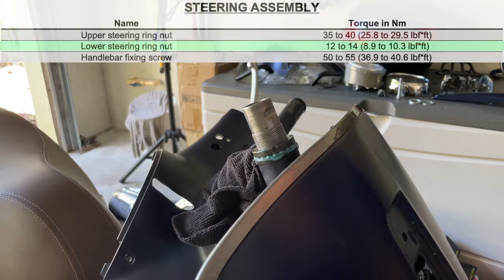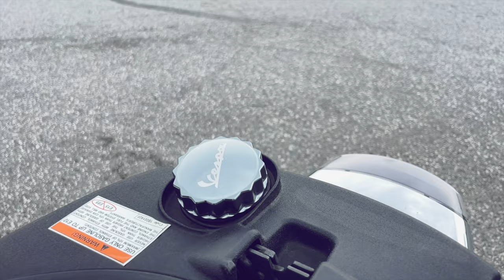NEW! Custom Project - 2019 Vespa Primavera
On todays video! we are going to start transforming this amazing Vespa Primavera!

We are going to cover a bunch of part and accessories installations in this video! From the Fender to Exhaust and a bunch of CNC and Carbon Fiber covers... This bike is going to be a full transformation!

⏱️TIMESTAMPS⏱️

INTRO 0:10

All the parts 0:16
Washing the Vespa 1:20
Carbon Fiber Fender 2:02
VRX Dual Exhaust 8:12
Exhaust Wrap 10:35
Carbon Fiber CVT Cover 15:45
Rear Shock "Riser" 16:36
LED Tail Light 19:10
CNC Foot Rest 20:46
Helmet Compartment Organizer 22:28
CNC Caps & Cover 22:59

Thank You! Peace!✌️ 24:49

END 25:08

New to The Scooter Bud? If so, here's what you need to know - I like to Restore & Customize Scooters a LOT, so I use this channel to explore, learn and show you everything in detailed to help you create the most unique scooter!

🔎 Need help? 👾 We now have a Discord server for people to chat with the Bud and other fans. The server is open for all.

SOCIAL